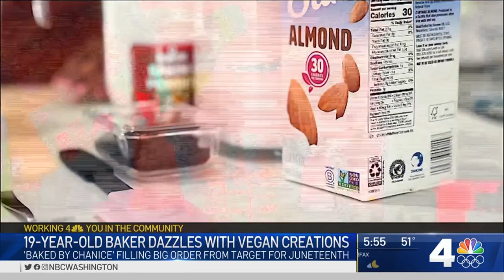DC College Student Runs Own Bakery, Now Has 3 Employees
At just 19, Chanice McClover-Lee launched Baked by Chanice in D.C.’s Brookland neighborhood — all while juggling college responsibilities. Now she’s got three employees and just got a big catering order from Target.